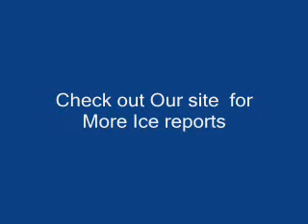cooks bay Keswick-dec 9.2008.wmv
Ice Report for Cooks Bay Keswick Ontario Dec 9 ,2008 The Ice is very very thin at this time and is not safe.